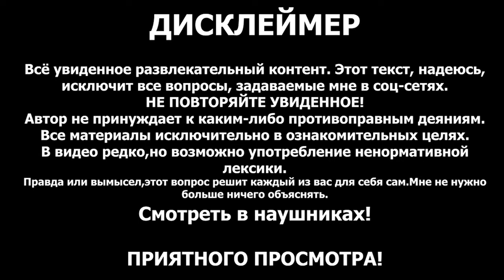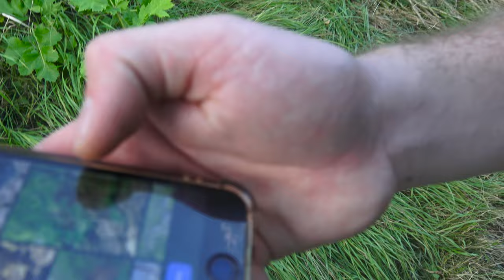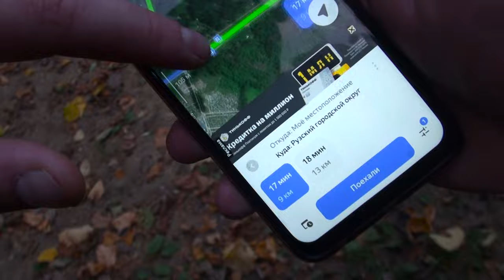СПУСК В ПЕЩЕРУ.ЗАВАЛИЛО КАМНЯМИ. DESCENT INTO THE CAVE.ALMOST FILLED UP WITH STONES.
Отправился спуститься в каменоломню "Партизанка". Долго искал дорогу до спуска в пещеру,получилось снять небольшое приключение. Чуть не завалило камнями. Удалось снять для вас кое что интересное.